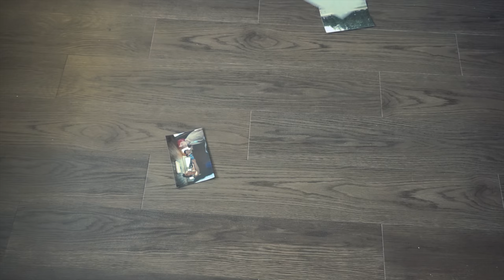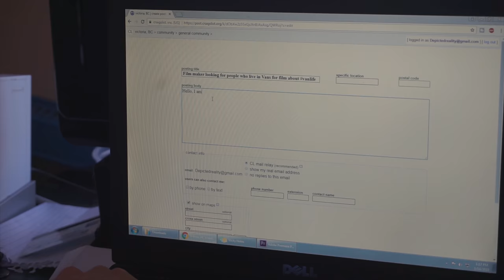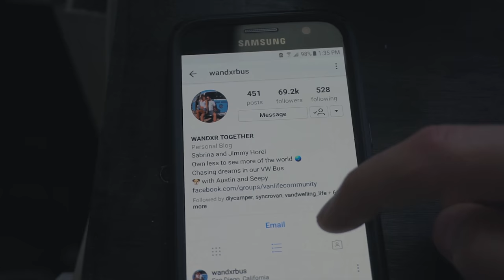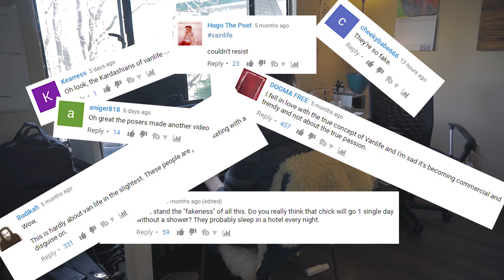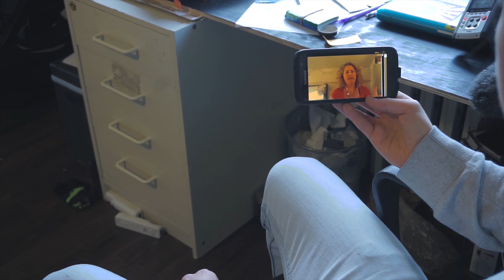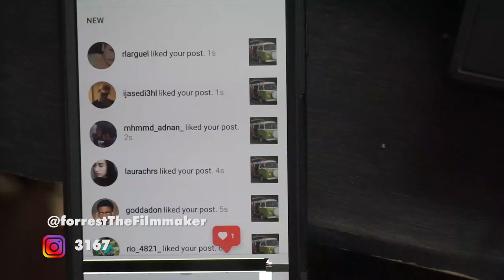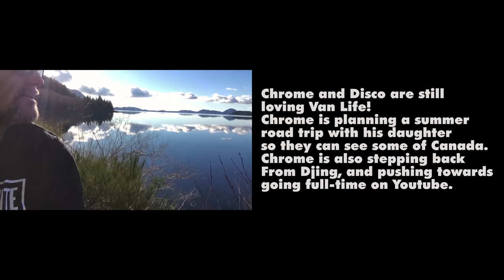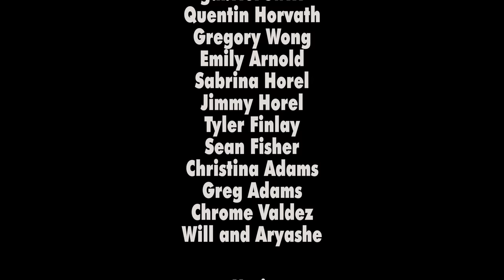Director commentary for The Reality of VanLife Movie.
Thank you to Patreons! Jamie F, Renay E, Andrew B, Madison and Raynor, Jennifer S, Mario R, Doug B, Marian H, Cody S, Ashton S, Akshay A, Curtis, and Sonya B!

Bitcoin
3Ao1PoA7i1mY4R2eQp8HYSJv77jZ1HkMN7